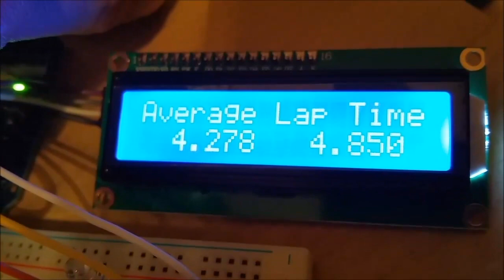Slot Car Timing System - Arduino and Photointerrupters